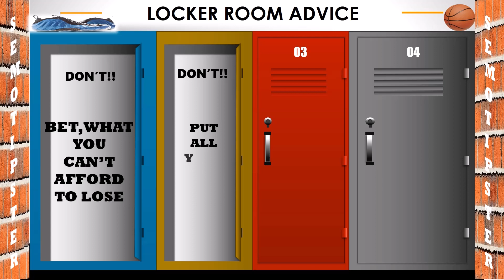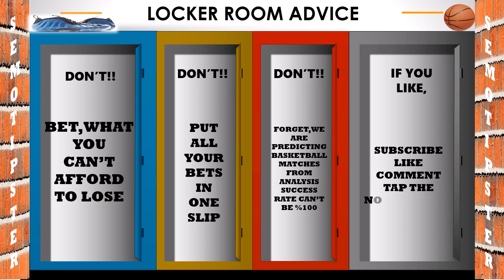Basketball Predictions Today|Eurocup Predictions Today|Eurocup Picks Today|Basketball Betting Tips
Eurocup Predictions:
-Paris v Wolves BC
-Ratiopharm Ulm vs Trento
-Hapoel Tel Aviv vs Cedevita Olimpija